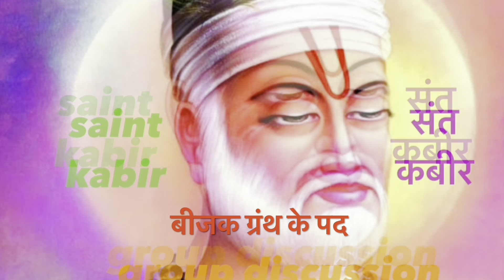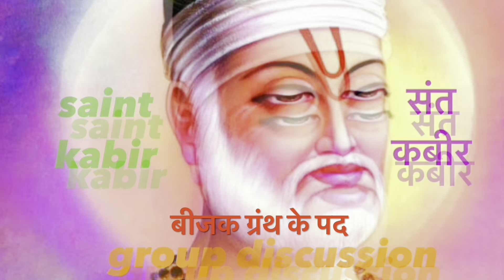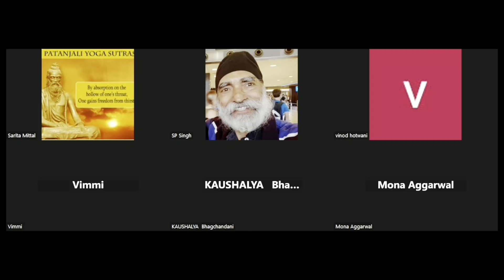कबीर वाणी की व्याख्या/Group Discussion on Kabir’s dohe(pad)/part-39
संत कबीर ने शून्य पद पर बैठकर जीवन को जीते हुए रोज़ के जीवन में ही अपने दोहों के माध्यम से सत्य को अभिव्यक्ति दी।
कबीर दास जी का मन बहुत ही सरल रहा सांसारिक जटिलता उनके मन को ना छू पायी ।
इसीलिए उनके अपने पूरे जीवन के सभी कर्म ईश्वर की परिक्रमा बन गये।